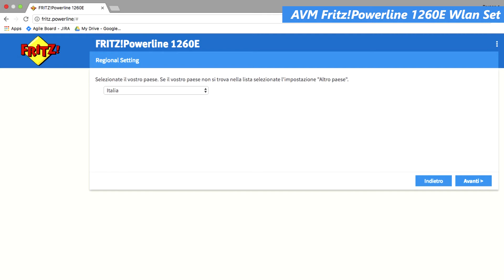Installazione AVM Fritz!Powerline 1260E Wlan Set | QualeScegliere.it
In questo video potete vedere come installare AVM Fritz!Powerline 1260E Wlan Set.
Consultate la nostra recensione completa se volete scoprire tutte le caratteristiche di questo modello.